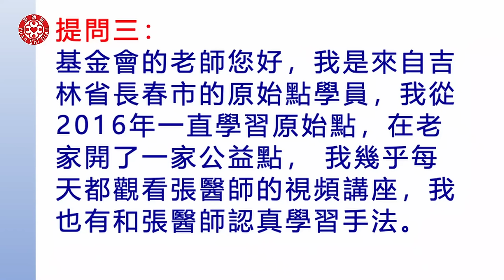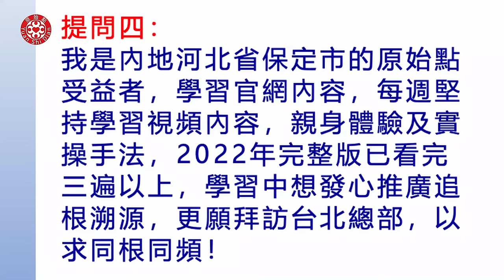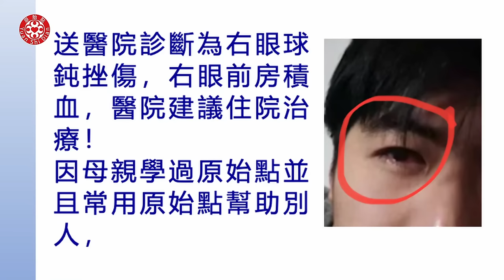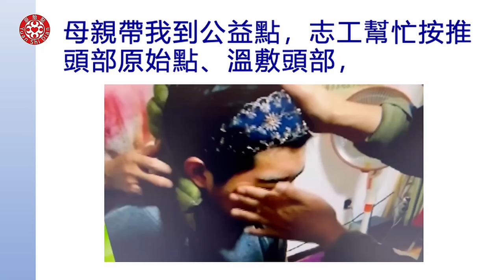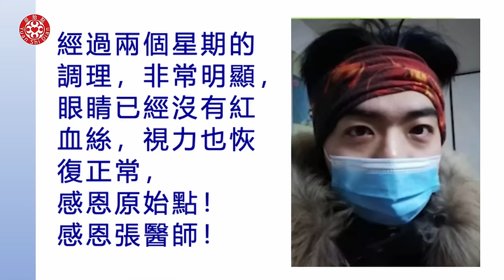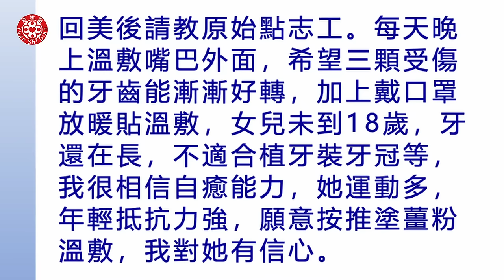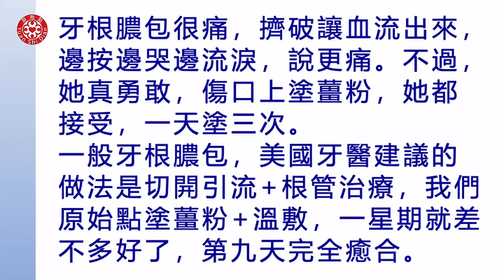2023/11/26 張醫師線上課程 主題 : 答疑和實作